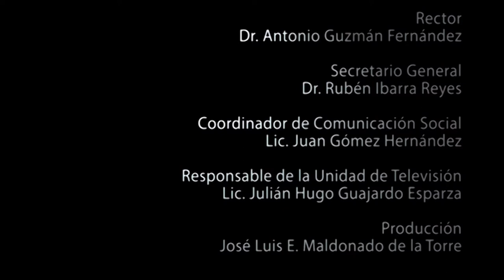Graduación de alumnos de la Especialidad en Enfermería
Graduación de alumnos de la
Especialidad en Enfermería